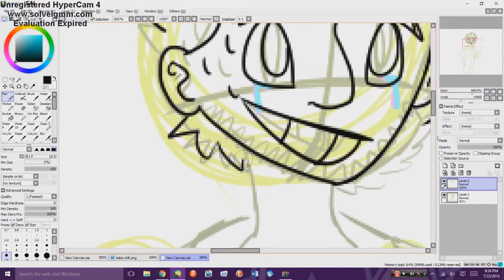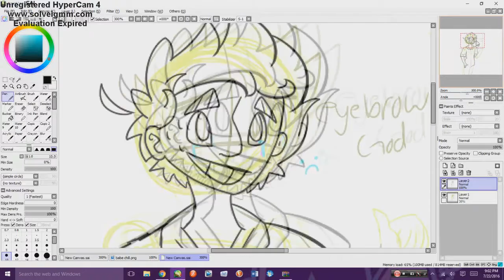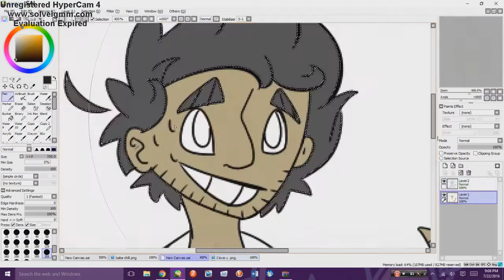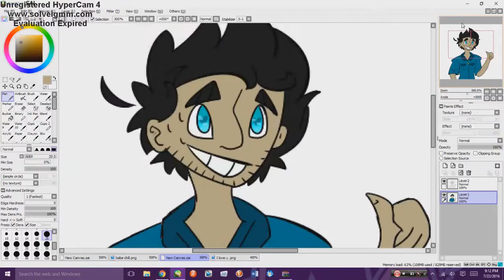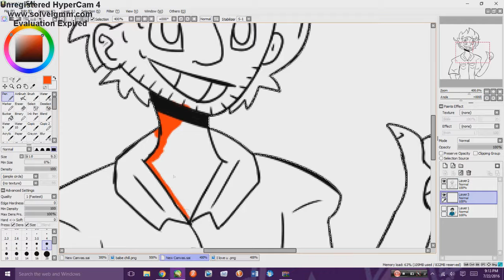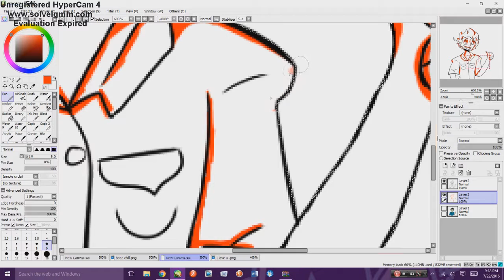Hooked on a Feeling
Its the bae! The bee bae!!!

He got new shirts and shorts nd he looks so adulty now. he so cool. him so swede.

Songs are in the video, art is mine and i give him the rights to do whatever he wishes with it.